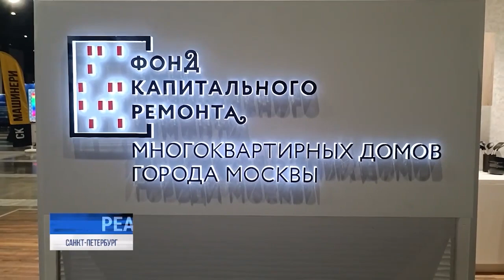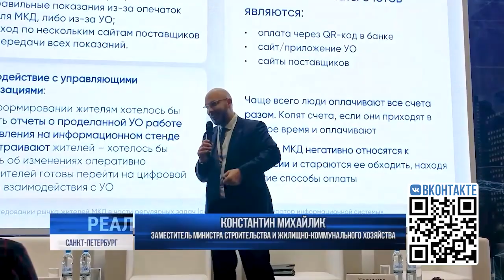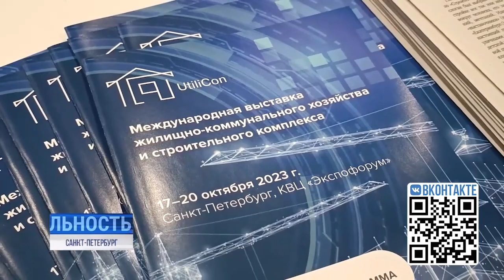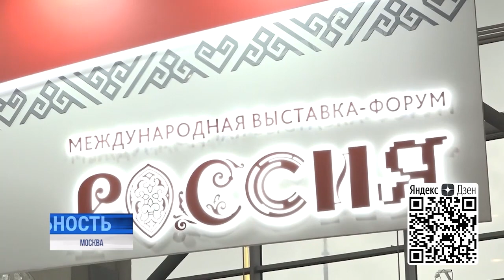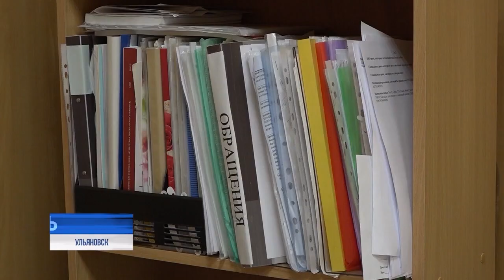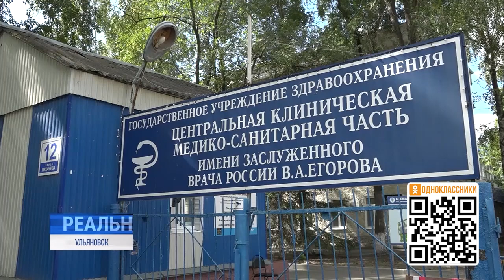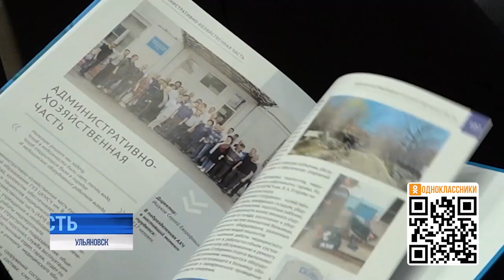Реальность 20.10.23 Итоги | Новости Ульяновска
В выпуске:

- Разборки с рабочими: зарплаты и условия труда сотрудники Дорремстроя обсудили с главой Ульяновска.

- Купол на всем МБИРом во славу науки: завершён очередной этап масштабных работ в Димитровграде

- Ульяновск блеснёт на всю Россию: на стенде региона к международной выставке монтируют наш главный экспонат

- Наши поздравления! Старейшему медучреждению региона 80 лет!⠀⠀⠀⠀⠀